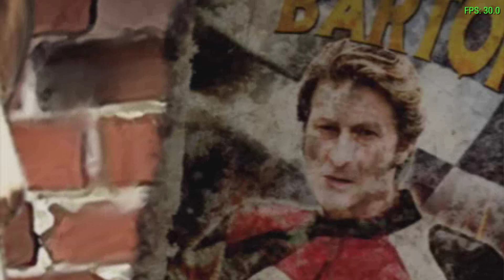PPSSPP 1.12.3 | Ghost Rider 4K 60FPS UHD | PSP Emulator PC Gameplay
4K 2160p Gameplay of Ghost Rider on PPSSPP PSP Emulator for PC RTX 3080 Ti i9-12900K
Backend: Vulkan
Mode: Buffered Rendering
Simulate Block Transfer Effects: Enabled
Post Processing Shader #1: Supersampling AA
Rendering Resolution: 10x
Upscale Level: 5x
Texture Shader: MMPX
Anisotropic filtering: 16x
Texture Filtering: Auto Max Quality
Lower Resolution for effects: Agressive